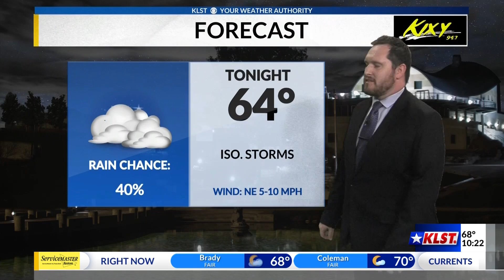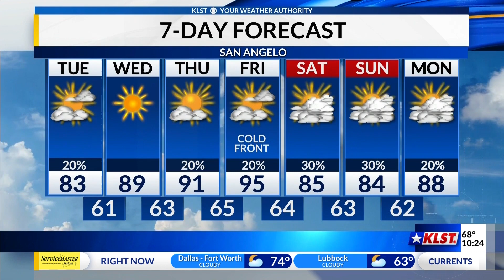KLST Evening Forecast: Monday May 15th